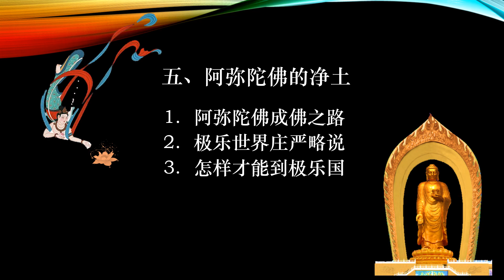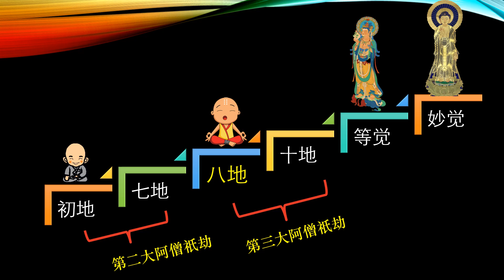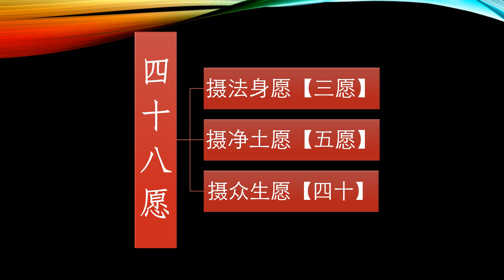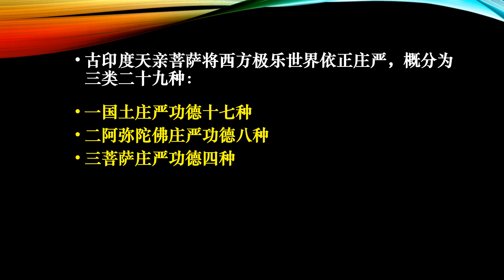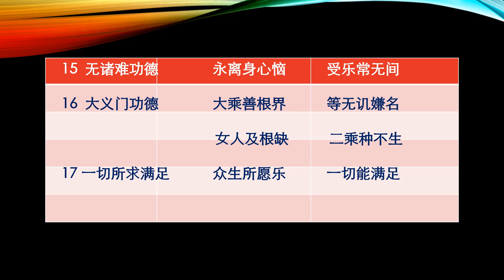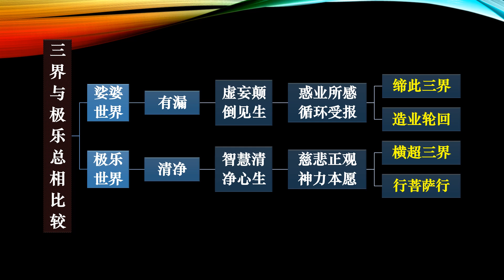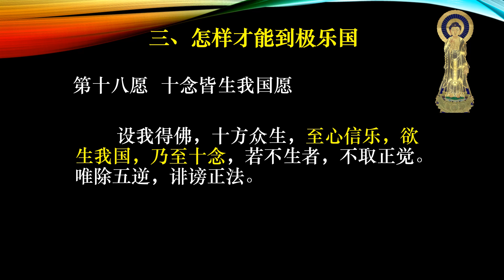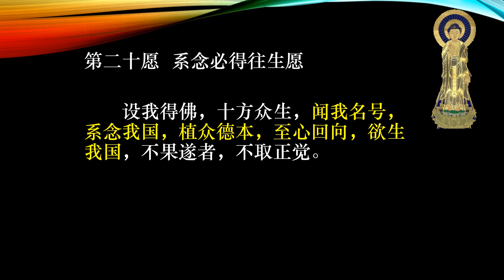12.11.22 寻找香格里拉（下）